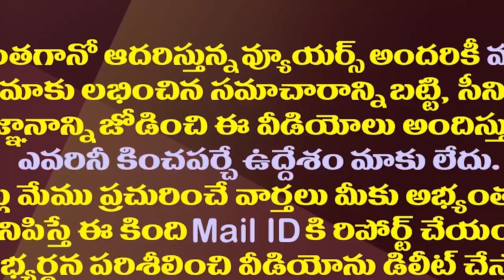కొడాలి నాని అడ్డాలో రేణుకా చౌదరికి అంత సీన్ ఉంటుందా||Will Renuka have a scene in Kodali Nani Adda